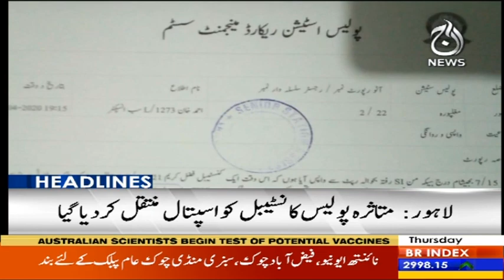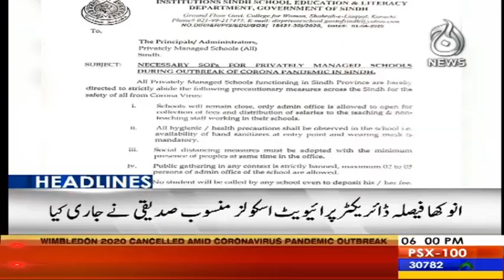Headlines 6 PM | 2 April 2020 | Aaj News